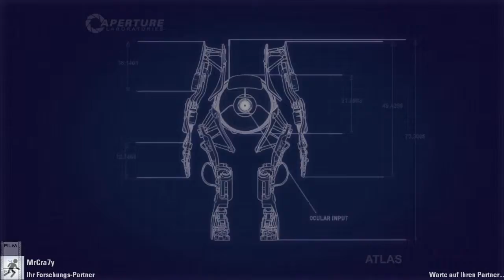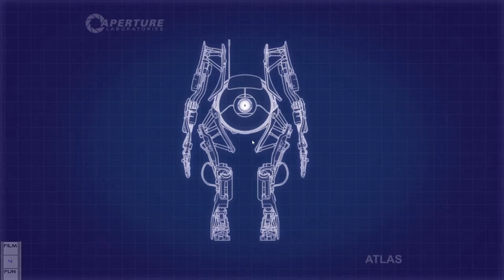Let's play togheter Portal 2 #23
Vergesst nicht, einen Kommentar und eine Bewertung dazulassen! :D